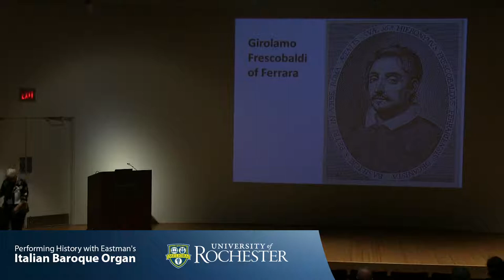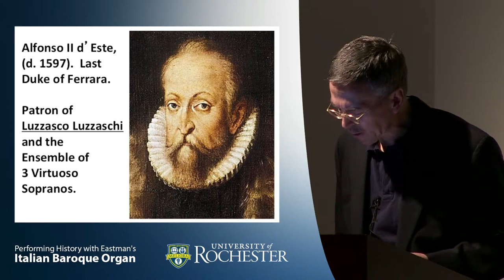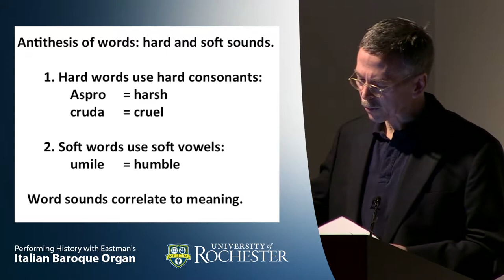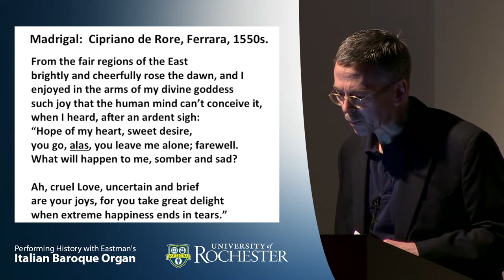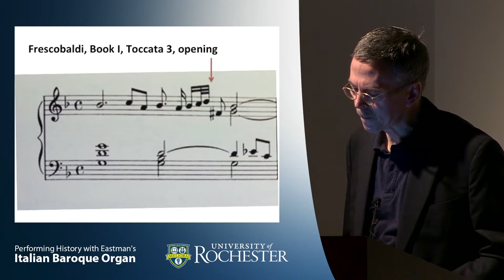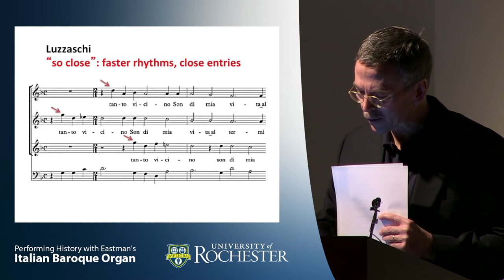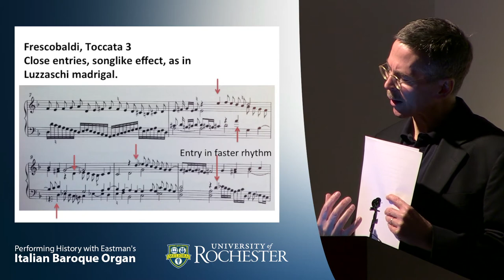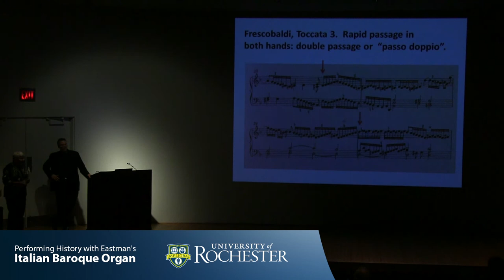Italian Baroque Organ - Patrick Macey: From Vocal Madrigal to the Keyboard Toccatas of Frescobaldi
Celebrate Eastman's Italian Baroque organ with this paper presentation in the Memorial Art Gallery auditorium by Patrick Macey
This paper presentation took place in the auditorium at the Memorial Art Gallery on Friday, October 23, 2015

Performing History with Eastman’s Italian Baroque Organ:
A Tenth Anniversary Celebration

GENERAL INFORMATION

A four-day festival (October 22-25, 2015) of concerts, masterclasses, and paper sessions marking the tenth anniversary of the installation of Eastman’s Italian Baroque Organ at the Memorial Art Gallery, Rochester, NY.